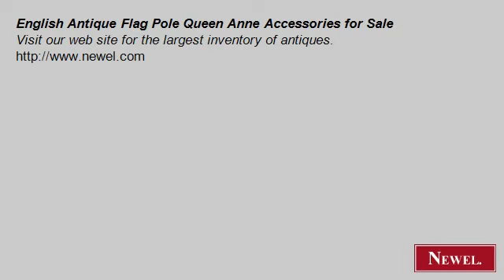English Antique Flag Pole Queen Anne Accessories for Sale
- Newel.com: English Antique Flag Pole Queen Anne Accessories for Sale (Newel Art and Antiques, New York City)